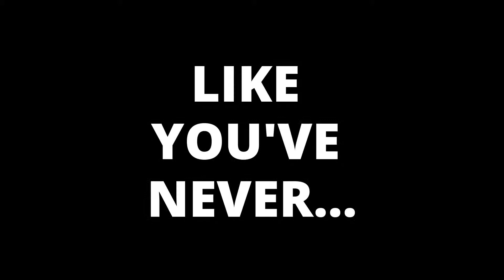All4Doras + Veggie Madness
Even boy bands eat their veggies.

Big shoutout to All4Doras for helping us spread the word about Veggie Madness!